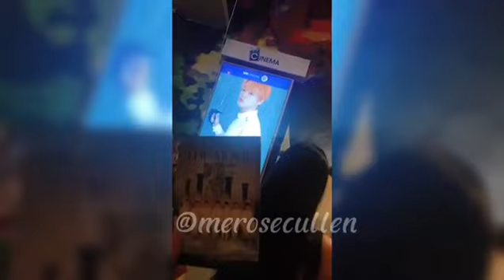Vlog|| on the way to watch NCTDREAM THE MOVIE in a dream